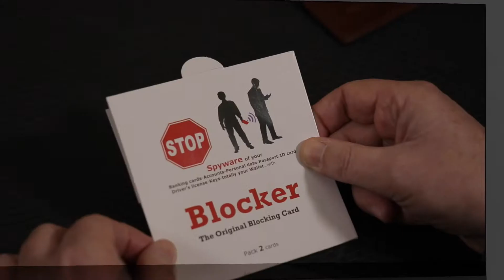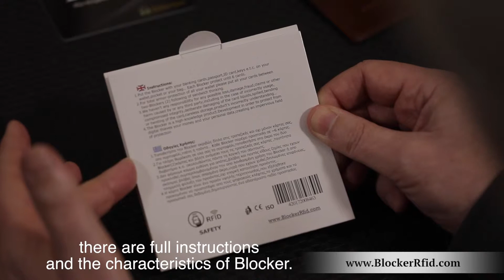Blocker How to use